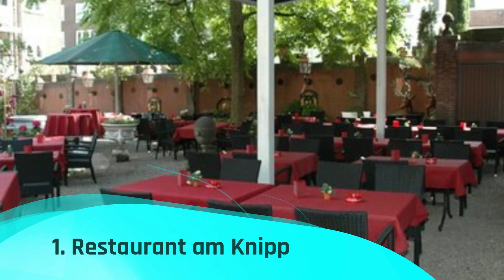Best Restaurants in Aachen | Germany - English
We spent a long time in finding a list of Top 10 Best Restaurants to Visit in Aachen. It includes all of the different entertainment options including things to do in Aachen. There are hundreds of other locations here, but we have selected the famous Restaurants to Visit in Aachen for you, so you can enjoy your visit. There are many beautiful Restaurants in Aachen which people prefer, it depends on their own interest.